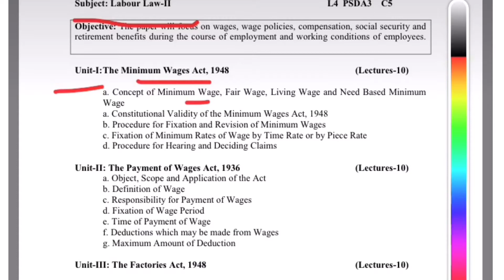Constitutional validity of the minimum wages act,1948 | Labour law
The Minimum wages act,1948 Concepts of minimum wage, fair wage and living wage:-The minimim wages act,1948. Minimum wage, Fair wage, living wage. Labour law. All About Law

In this video we discussed about the object,Applicability and constitutional validity of the minimum wages act 1948.